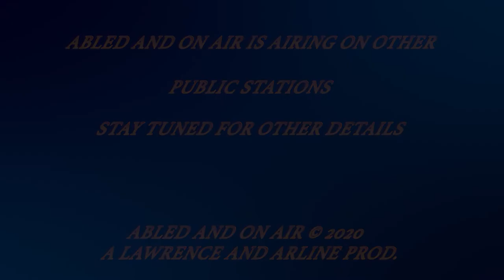Abled and on Air: The Affordable Care Act